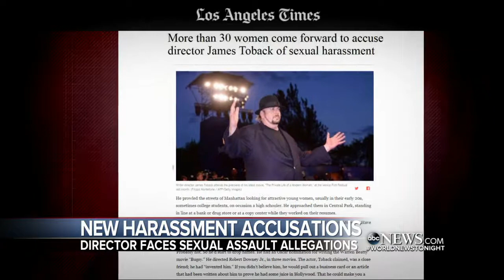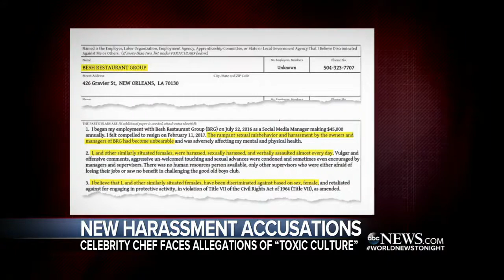Director James Toback accused of sexual harassment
External links are provided for reference purposes. ABC News is not responsible for the content of external Internet sites.

newsboys,
news fails,
news live,
news 24,
news bloopers,
news channel,
newspaper,
news today,
newsroom,
news bangla,
news,
news update,
news now,
news anchor,
news about north korea,
news about hurricane,
news about hurricane irma,
news anchor bloopers,
news alert,
news about irma,
news and update,
news about hurricane harvey,
news about daca,
a news reporter,
a newspaper,
a news barrie,
a news anchor was trying to conduct a live tv interview on milk allergies,
a newspaper report,
a news tv live,
a newspaper story o henry,
news bd,
news bangladesh,
news broadcasting,
news background,
news background music,
news beat,
news bbc,
news bloopers 2015,
bbc news,
b news 69,
news cast,
news conference,
news channel live,
c news trinidad,
c news trinidad and tobago,
c news sports,
c news sangli,
c news today,
c news live yesterday,
c news today live,
c news cube,
news daca,
news debate,
news direct,
news dump,
news dog,
news documentary,
newsday,
news desk,
news death,
news done right,
d news weed,
d news plus,
d news sleep,
d news aliens,
d news tobacco,
d news math,
d news water,
d news psychology,
d news death,
dnews graphene,
news eye,
news express,
news english,
news ethiopia,
news exposed,
news earthquake in mexico,
news esports,
news events,
news effect,
news evening,
e news cancun,
e news kenya,
e news 2017,
e news kylie pregnant,
e news shows,
e news look what you made me do,
e news interview,
e news emmy after party,
news feed,
news fox,
news florida,
news funny,
news for kids,
news flash,
news from puerto rico,
news fuse,
news fight,
f news live,
n m f news,
b s f news,
k g f news,
w t f news,
n f l news,
news reporter says f word,
news anchor says f word,
f 35 latest news,
f 35 news,
news guy farts,
news girls,
news graphics,
news geo,
news guy,
news games,
news guyana,
news google,
news georgia,
news gma,
g news live,
g news sea1997,
g news geometry dash,
g news hindi,
g news today,
g news dna,
g news pakistan,
g news ram rahim,
g news wardha,
g news headlines,
news headlines,
news hurricane irma,
newshour,
news hurricane harvey,
news hindi,
news houston,
news haiti,
news harvey,
news highlights,
news hurricane maria,
h news hindi,
triple h news,
htv news,
pro h news,
b h news,
wwe triple h news,
overwatch news,
m h news,
x&h news,
24 h news,
news india,
news intro,
news irma,
news in spanish,
news interview,
news in english,
news in mexico,
news in texas,
i news live,
i news telugu,
i news tv,
i news online,
i news telugu channel,
i news live guyana,
inews guyana,
i newspaper,
i news debate on arjun reddy,
inews arjun reddy,
news japan,
news jpop,
news jingle,
news jose,
news junkie,
news jamaica,
news jax,
news journal,
news japanese,
news jokes,
j newsom,
j news telugu,
j news suryapet,
j news live,
j news suryapet today,
j news channel,
j news today,
j news suryapet live,
j news social media,
j news pakistan,
news khmer,
news kenneka jenkins,
news kenya,
news kolkata,
news kenneka,
news kids,
news kannada,
news kiss,
news kerala,
news khmer movies,
k news space,
k news today,
k news shiksha mitra debate,
k news ulhasnagar,
k news mandi hp,
k news amitabh agnihotri,
k news malayalam,
k news pc george,
k news live today,
k news karanja lad live,
news live now,
news laundry,
news latest,
news live fox,
news live 24,
news live irma,
news laughing,
news life,
news live streaming,
l news guyana,
camilla l news,
e p l news,
big l news,
tamil news,
syl news,
fox news l,
geo news l,
news music,
news mexico,
news man farts,
news media,
news miami,
news mistakes,
news mexico earthquake,
news movies,
news myanmar,
news magazine,
m news live,
m news tv,